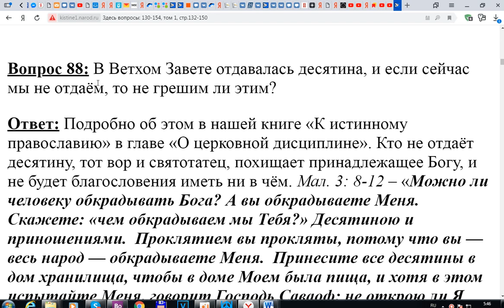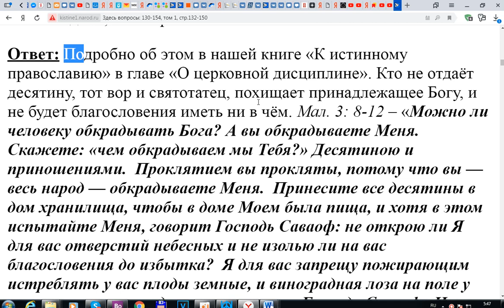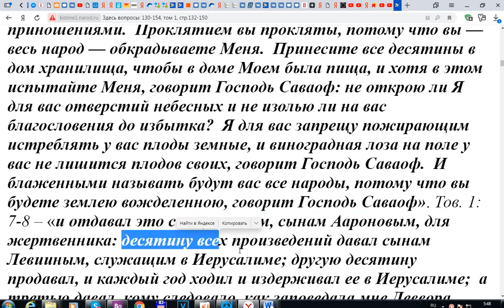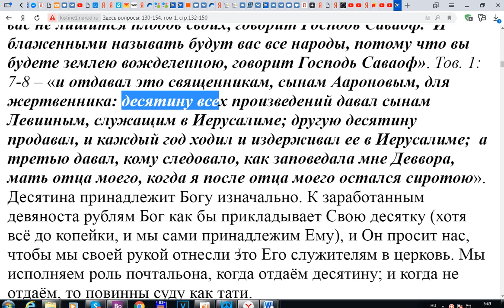88. Грешим ли мы, не отдавая десятину в Церковь?